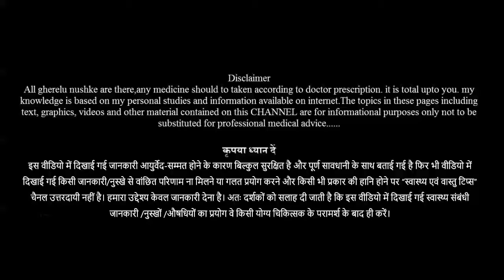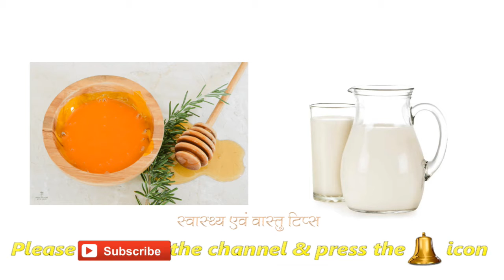सुंदर और मजबूत बालों के लिए इस तरह से इस्तेमाल करें शहद | honey for hair growth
शहद का इस्तेमाल त्वचा और स्वास्थ्य के लिए तो अच्छा होता है ही साथ ही बालों का गिरना रोकने के लिए भी ये बहुत  फायदेमंद होता है. यह बालों को सीधा करके खूबसूरत और मजबूत बनाता हैं। बालों को लम्बा, सुंदर और मजबूत बनाने के लिए शहद का कई तरह से प्रयोग किया जा सकता है। शहद के बालों के लिए फायदे अनेक हैं शहद बालों में नमी को बरकरार रखता है और उन्हें हेल्थी और खूबसूरत बनाता है। आइए जानते हैं शहद के फायदे बालों के लिए ।